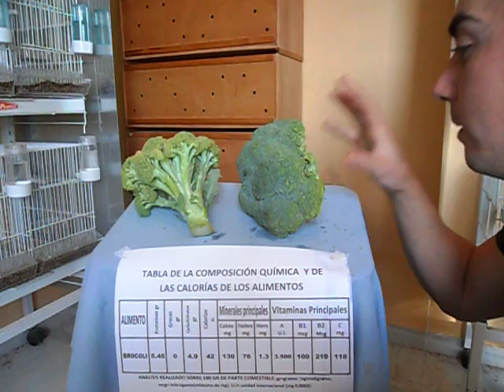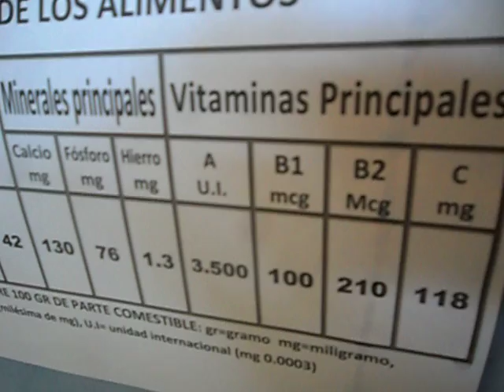BROCOLI, LA MEJOR VERDURA PARA EL CANARIO PROPIEDADES Y FORMA DE ADMINISTRACIÓN